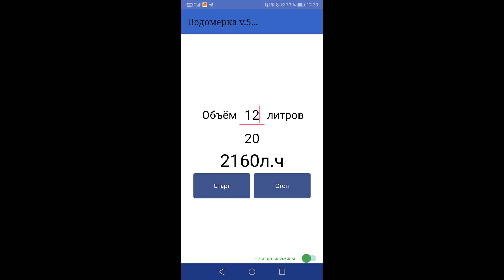Абиссинская скважина Ярославль. 💧 п Борисоглебский Яр обл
Бурение скважины в п.Борисоглебский, мой родной поселок. Скважина не сложная, но сверху был торф, затем темные серые пески и после 10 метров начались опять еще более темные и к тому же очень мелкие пески. Обсадился на самых светлых и крупных с 8:50 до 9:50. метровым Тамбовским фильтром. Начальный дебит составил 2160 л/ч
Сообщество где можете ставить заявку на бурение, получить консультацию или задать интересующие вас вопросы по поводу скважин

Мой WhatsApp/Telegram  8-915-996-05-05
 RUTUBE👇
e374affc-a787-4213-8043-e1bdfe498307